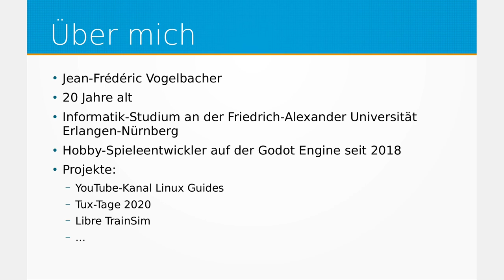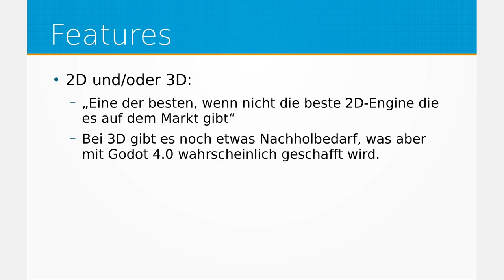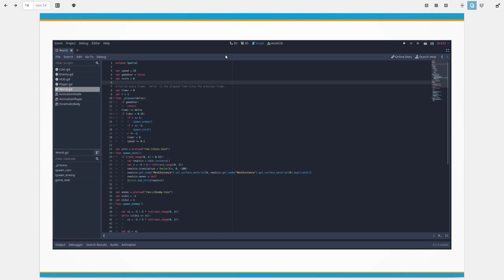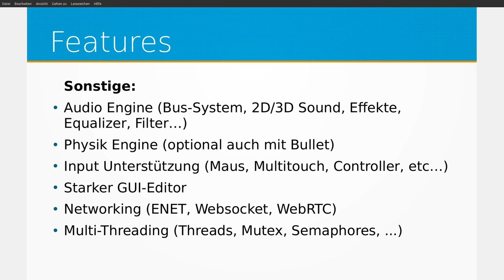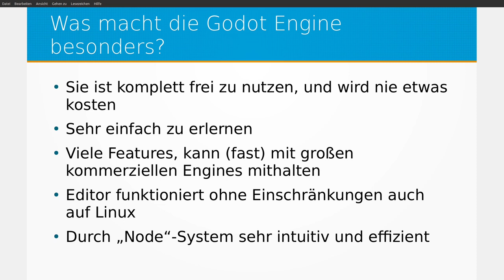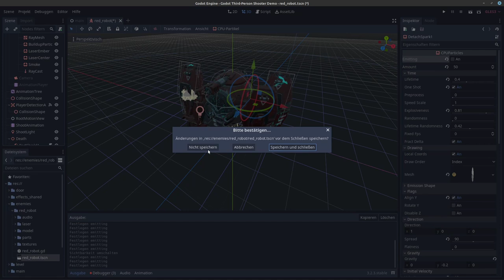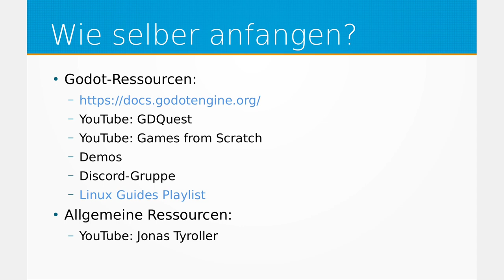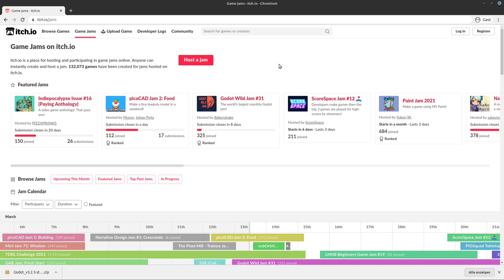Godot - Die Open Source Game Engine vorgestellt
Am 13. März habe ich einen einleitenden Vortrag über die Godot Engine bei den Chemnitzer Linux Tagen 2021 gehalten.

BTC-Spende: 1Lg22tnM7j56cGEKB5AczR4V89sbSXqzwN